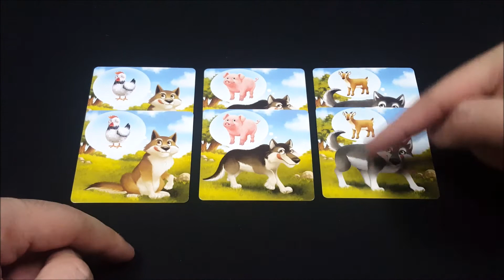Tutorial Main Board Game - Farmini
Terima Kasih kepada Para Pendukung KaryaKarsa RWHShadow:
1. Adit Maryadi
2. Ridho Adhie
3. Abdul Basith

Farmini adalah game untuk 1-4 pemain karya Marie & Wilfried Fort, dipublish oleh LOKI (Bagian dari IELLO yang menangani game khusus untuk anak-anak dalam rentang usia 5-7 tahun)
Musim semi telah tiba, begitu juga dengan kompetisi bertani regional! Waktunya untuk merenovasi lahan pertanian kita, membangun pagar, mengumpulkan ternak & menumbuhkan cornfield. Siapakah yang akan memenangkan persaingan ini pada akhirnya?

Berminat untuk membeli game ini? Yuk klik link berikut!

INDEX:
00:00 - Perkenalan
00:32 - Set-Up
01:30 - Overview
02:10 - Kartu Pen & Aturan Penempatannya
02:44 - Ladang Tertutup
03:11 - Kartu Animals
03:48 - Kartu Serigala
04:40 - Kondisi Akhir Permainan, Final Scoring & Penentuan Pemenang
05:47 - Variasi Bermain
06:01 - Penutup